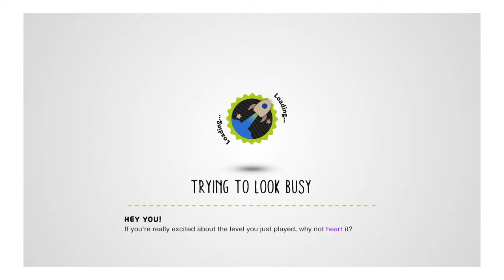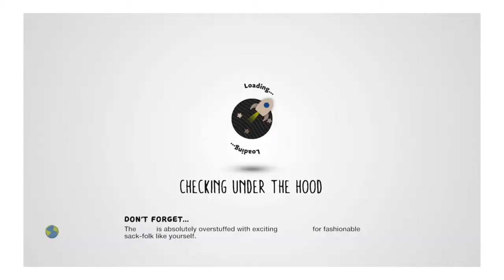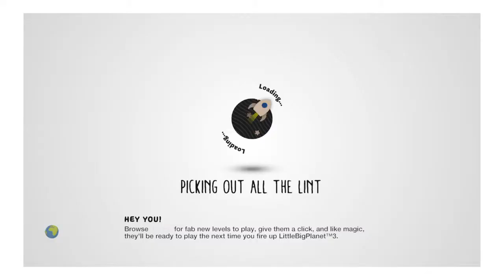LittleBigPlanet™3 splinter cell with friend